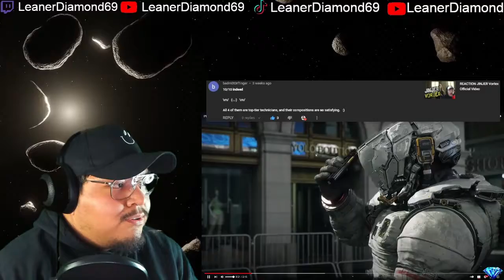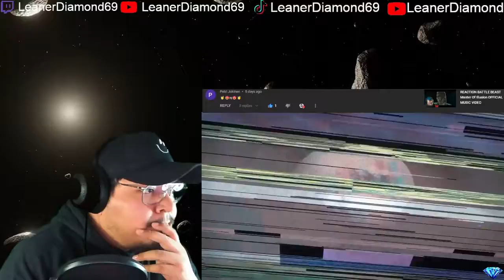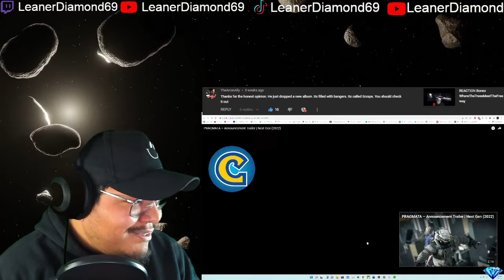1ST WATCH REACTION PRAGMATA – Announcement Trailer Next Gen 2022